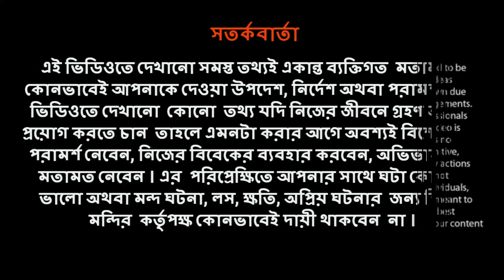কেন ব্যর্থ হয়ে যাই ? MOTIVATIONAL VIDEO // SHIKSHA MANDIR //SATYAJIT SARKAR //LIFE SKILL DEVELOPMENT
কেন আমরা ব্যর্থ হয়ে যায় ?
আমাদের ব্যর্থ হয়ে যাওয়ার পেছনে কার হাত থাকে? ভাগ্যের ?
কর্মের ?
সময়ের ?
নাকি আমাদের নিজেরই ?
নিজের বলতে নিজেদের ব্যক্তিত্বের ?
আমাদের ব্যক্তিত্বের এক বা একাধিক দোষের কারনে কি আমরা ব্যর্থ হয়ে যায় ?
অনেকেই নিজের ব্যর্থতার কারণ বাইরের পৃথিবীতে খুঁজে বেড়ায় কিন্তু একটু ভেবে দেখলেই আশেপাশে দেখা যায় একই পরিস্থিতিতে অন্য কেউ সফল ।
একবার না বারবার সফল ।
হতে পারে আমার চোখে সেই সফল ব্যক্তিটির যোগ্যতা আমার চেয়েও কম ।
কিন্তু কেন এরকম হয় অনেক সময় আমরা ভাবি,
সে সফল হয়েছে কারণ সে অসততা করেছে ,
ওর হাত খুব লম্বা ,
আর্থিক অবস্থা ভালো ,
বংশ পরিচয় একটা বিশাল ব্যাপার .
অথবা ওর চোখ কান সব সময় খোলা থাকে
নাহলে , ওর কপাল খুব ভালো.
কিন্তু সত্যিই কি তাই নাকি আমরাই এসব বলে নিজেদের কোন ব্যর্থতাকে লুকাতে চাই ?
এই ভিডিওতে আছে এ ব্যাপারেই আলোচনা.

ব্যর্থ হওয়ার দশটি কারণ.